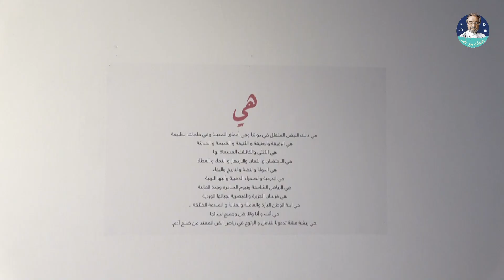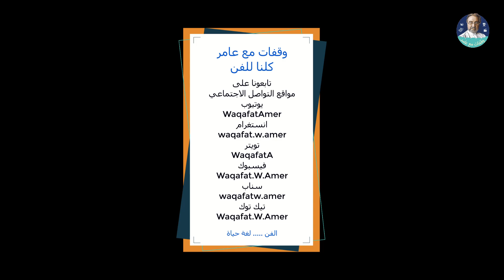وقفات مع عامر - معرض هي illa art exhibition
الفنانة التشكيلية د. سوسن السجان
من دراسة الدكتورة بالسياسة إلا أنها لقت نفسها بالفنون التشكيلية
تأثرت بالفن من عائلتها وغربتها خلال دراستها
أثارنا جزء من هويتنا
يجب توصيل ثقافتنا الفنية للعالمية

الرياض ... عاصمة الثقافة والفنون
الفن جَمعنا
الفن يجمعنا

عامر الخالدي
فنون جميلة تجمعنا

وقفات مع عامر
كلنا للفن

تابعوا قناة وقفات مع عامر المتخصصة بدعم وثقافة الفن والفنون والمواهب الفنية
قناتنا الرئيسية على يوتيوب
قناة برنامج | وقفات مع عامر على مواقع التواصل الاجتماعي